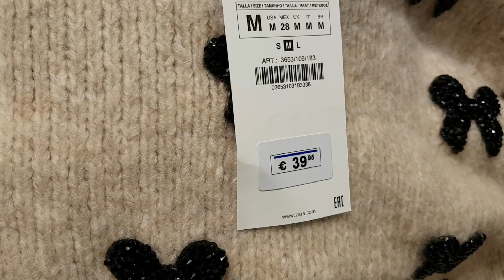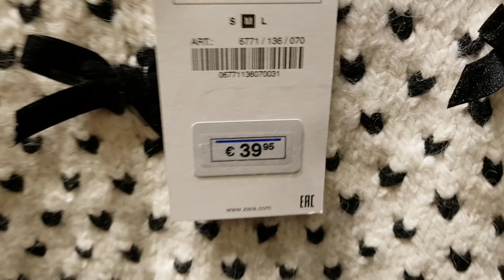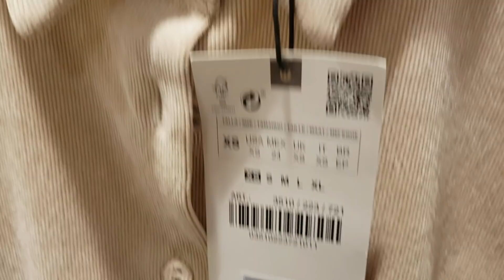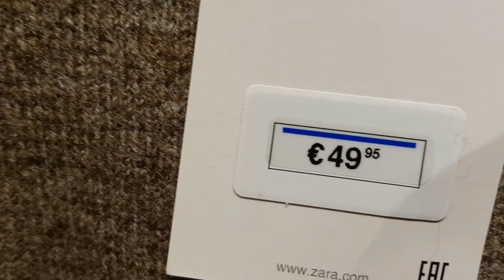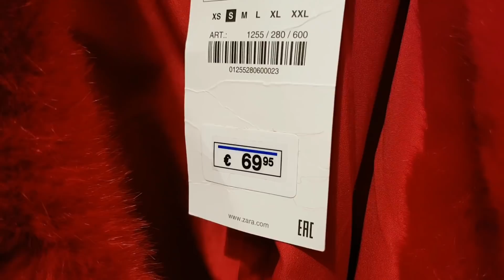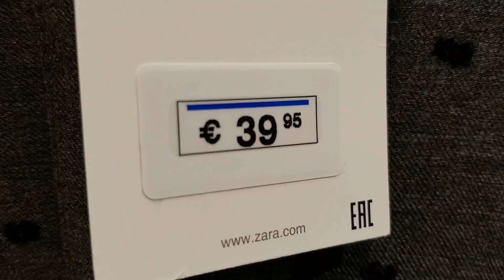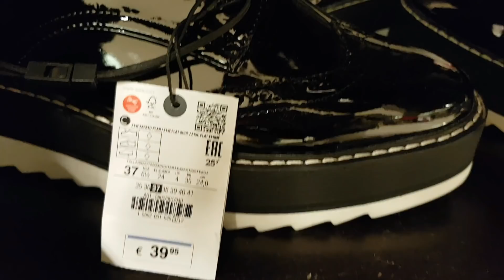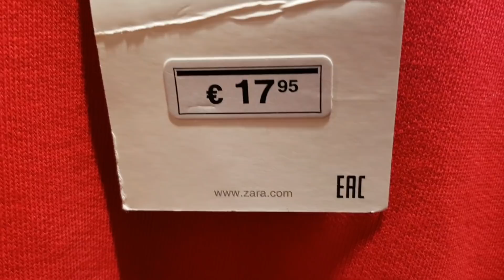ZARA COLLECTION DECEMBER 2019 ZARA COLLECTION